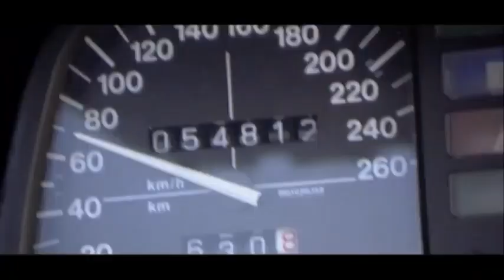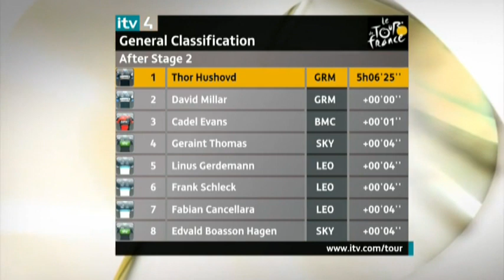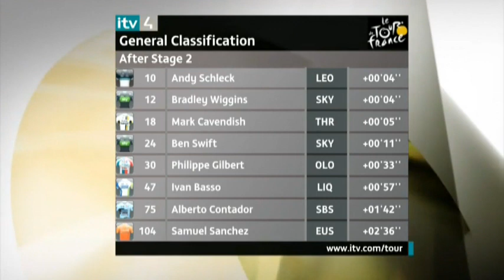tour de france 2011 stage 2 les essarts TTT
an early team time trial